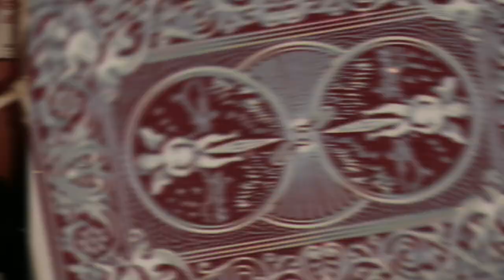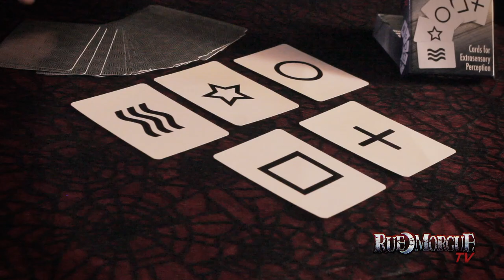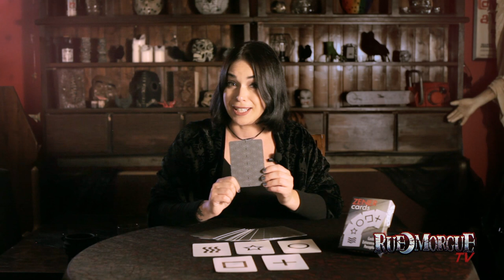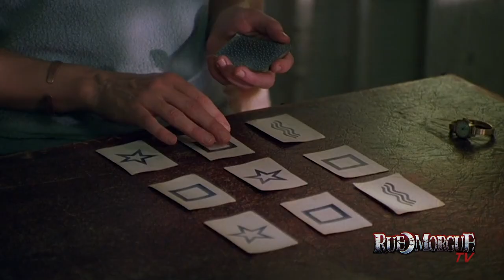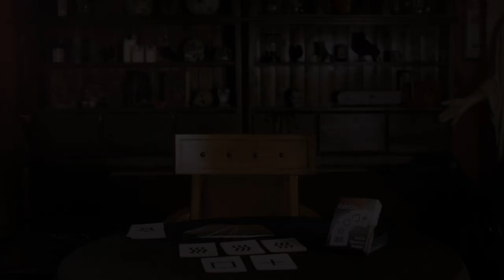Laura Uses Zener Cards to Look Into Sam Raimi's THE GIFT | RUE MORGUE TV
TERROR TAROT host LAURA HOKSTAD tries her hand at using Zener cards to look into Sam Raimi's horror thriller THE GIFT (2000). Warning: episode contains spoilers and cartomancy!